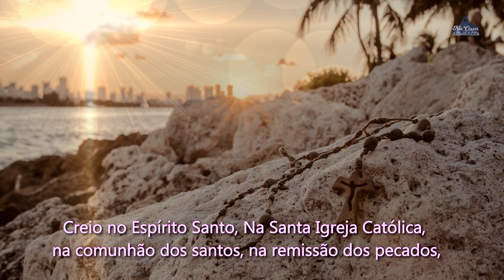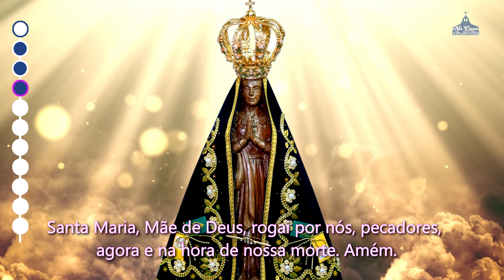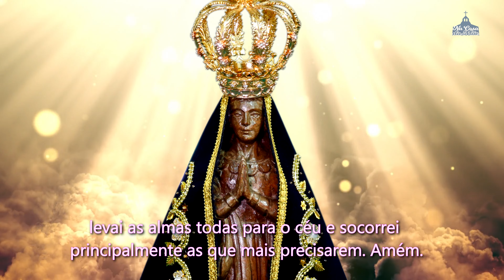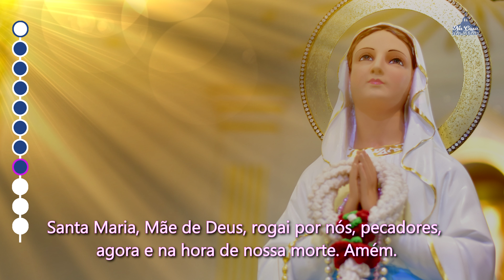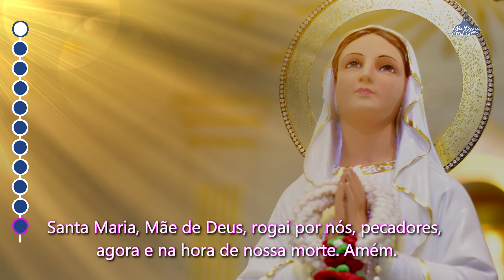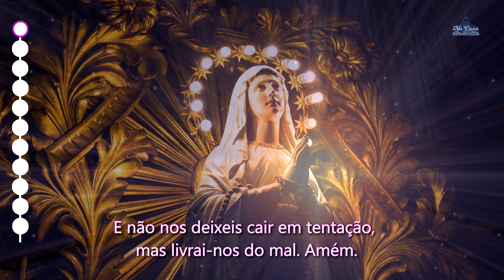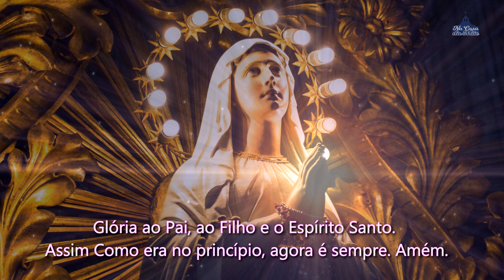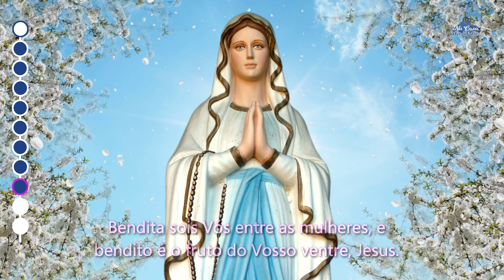Santo Terço dos Mistérios Luminosos - 10 de Outubro